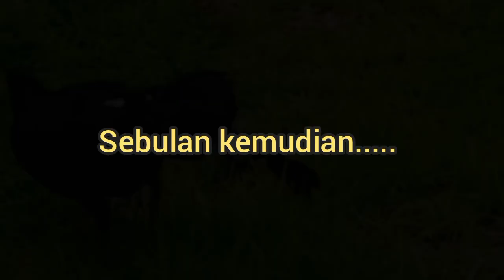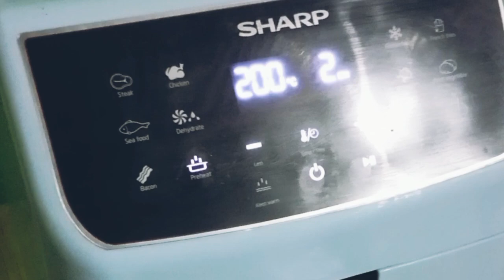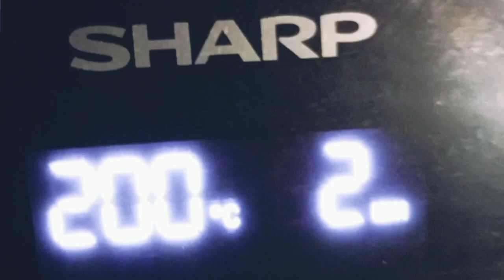Masak Ayam Kampung